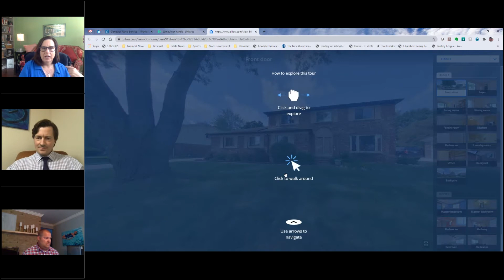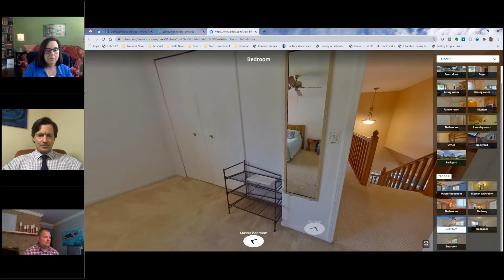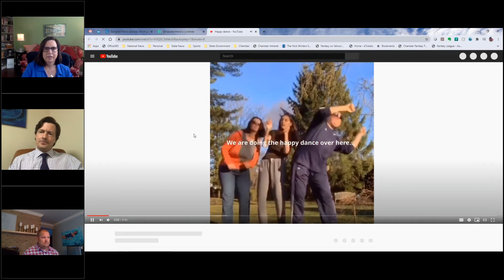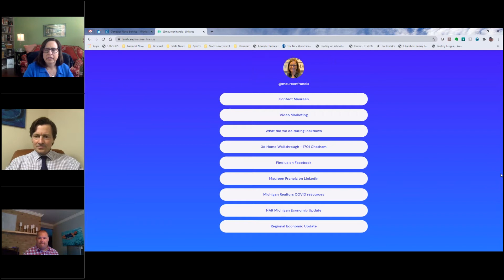COVID-19 Town Hall: Michigan Realtor's President Maureen Francis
How has the home buying and selling experience changed amid the COVID-19 global pandemic? Maureen Francis, president of Michigan Realtors and associate broker for Coldwell Banker Weir Manuel, will share how realtors across the state are ensuring the process is safe.

Francis will engage in a one-on-one discussion with Brad Williams, vice president of Government Relations for the Detroit Regional Chamber.